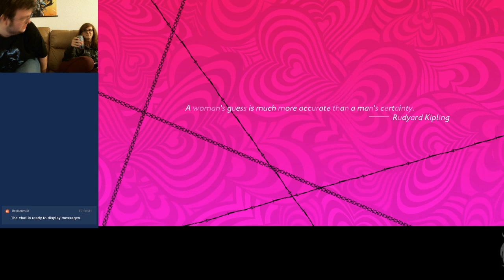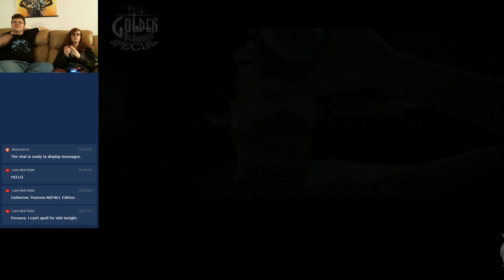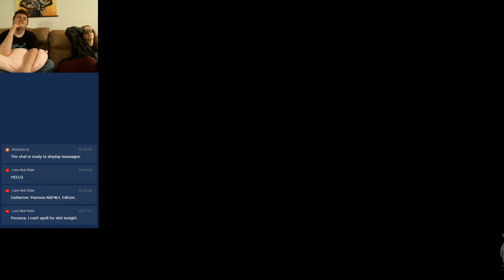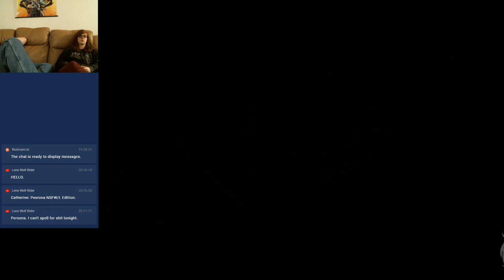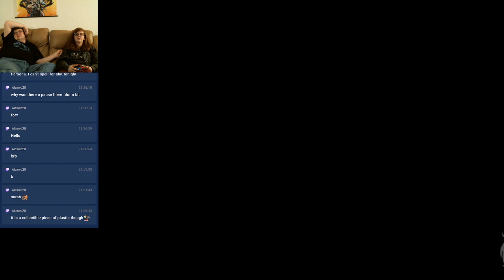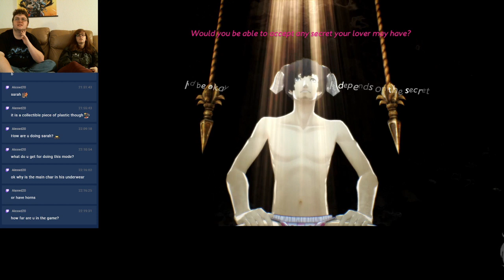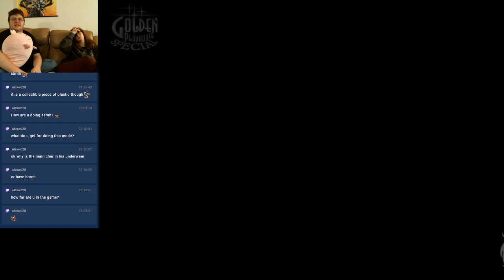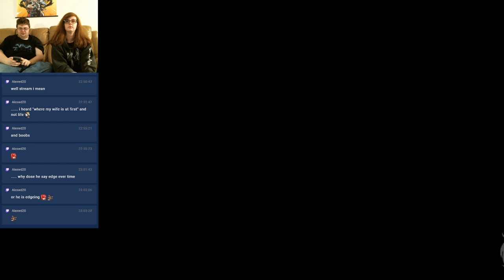How to Fail at Relationships Without Really Trying: Part 2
Give us feedback on how we are doing, God knows we need help, so we can give you guys more content of better quality and output your input to make this channel better. We want you to be as much a part of this as we are.

Follow our Friends on twitter: @gingerlove729 (Sarah) @WileyTheKoyote (Wiley)